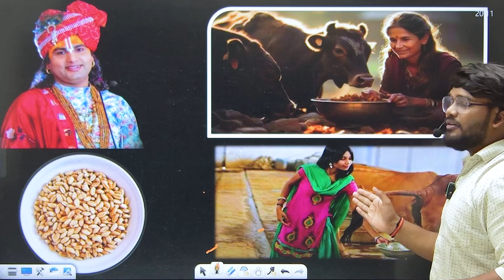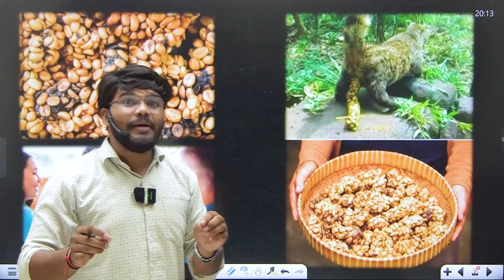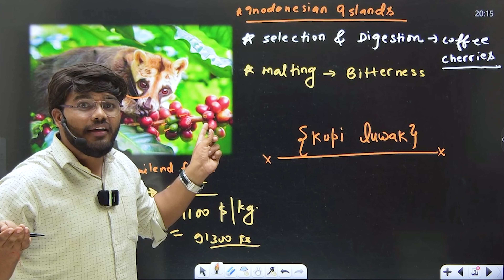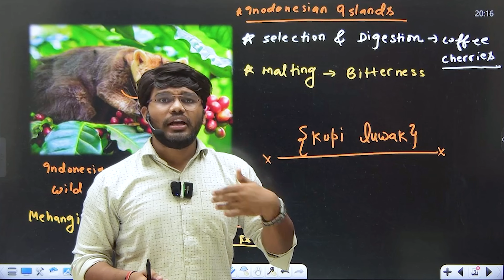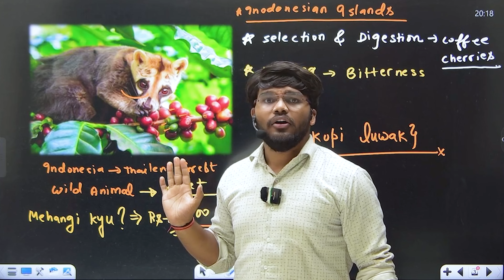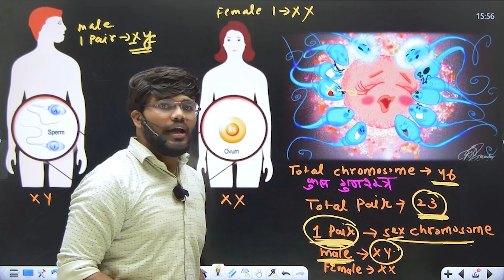गाय के गोबर से बच्चा कैसे पैदा होता है | Science behind this gyaan | by sunny sir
Education channel Fun in pathshala welcome every student who is interested to know about physics .

Sunny yadav sir is an entrepreneur, educator , and YouTuber. He is an NIT Jalandhar graduate and has been creating free educational content on his YouTube channel SUNNY YADAV SIR AND FUN IN PATHSHALA